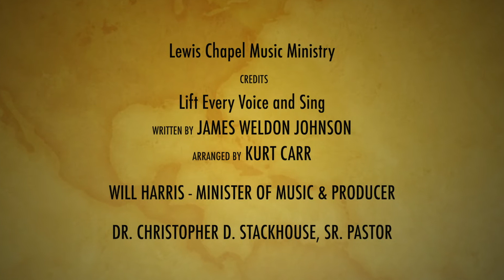The Voices of Lewis Chapel Baptist Church Lift Every Voice and Sing Virtual Choir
The Voices of Lewis Chapel are under the direction of Minister of Music Will Harris. Lift Every Voice and Sing written by James Weldon Johnson, Arr. by Kurt Carr. For more information on Lewis Chapel Baptist Church